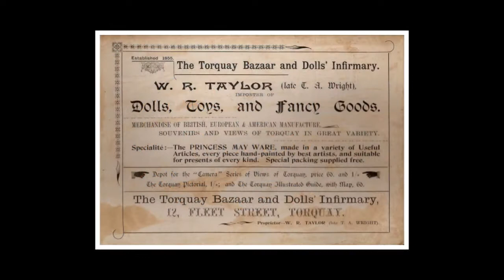Torquay circa 1855 wmv